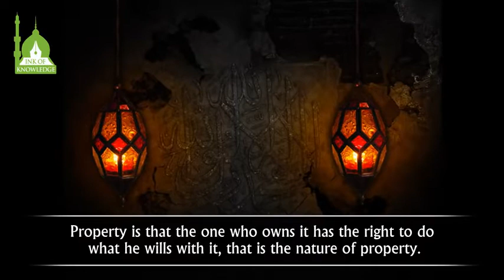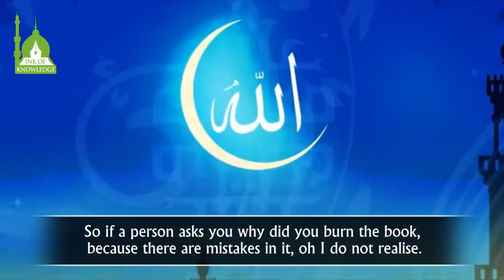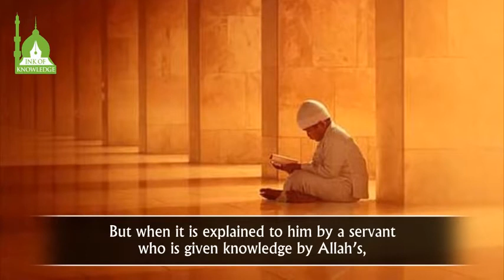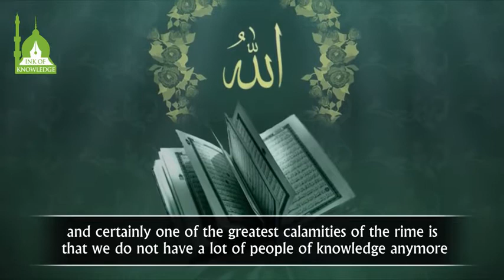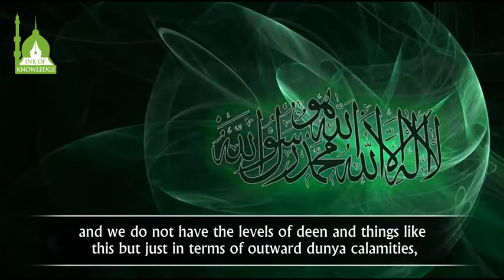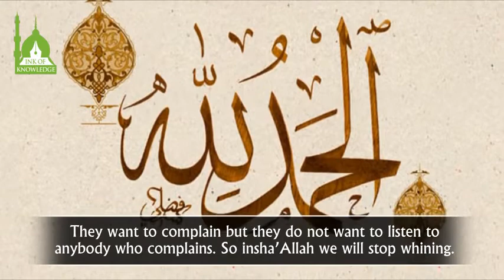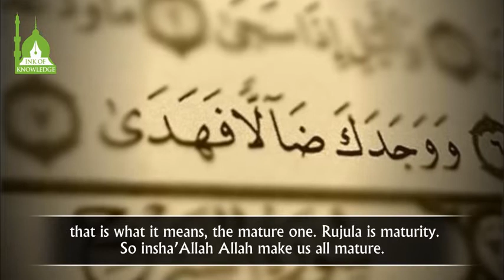Why Calamities Happen Shaykh Hamza Yusuf